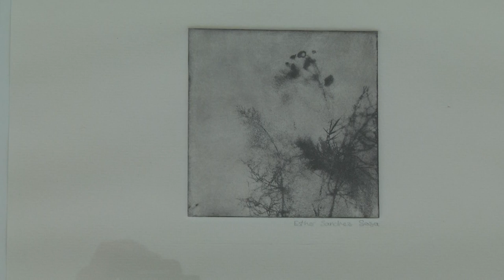L'exposició "Mirades" arriba a l'espai Carles Hac Mor